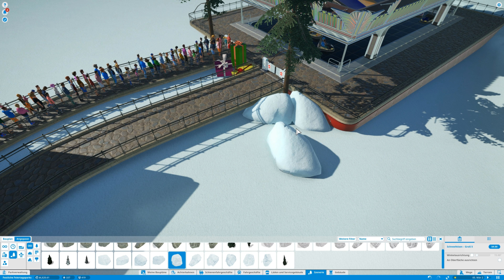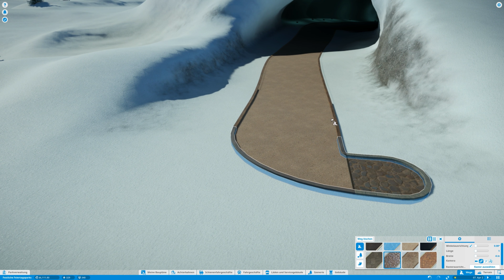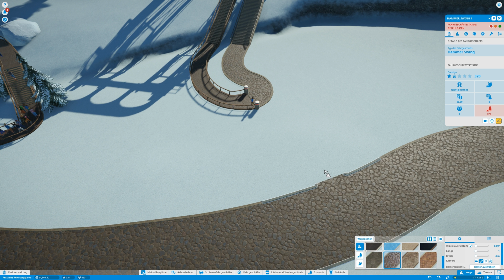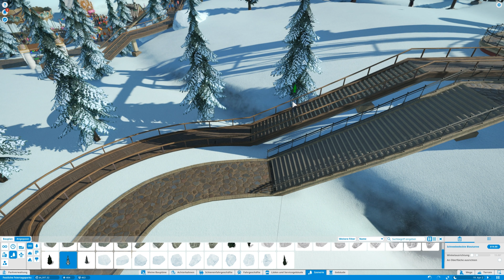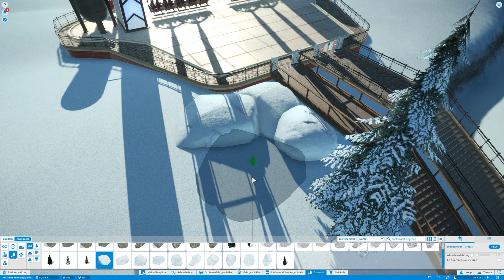Planet Coaster: Eine Runde durchschütteln #195 | Let's Play [DEUTSCH]